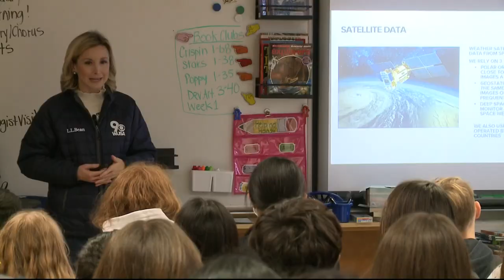ECO9 visits Fairfax Villa Elementary School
Meteorologist Kaitlyn McGrath visits Fairfax Villa Elementary School in Virginia.